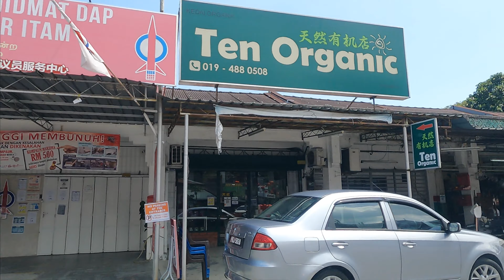Driving around Air Itam area, Penang. 槟城亚依淡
Air Itam, Penang is famous for many tourists spots, such as Kek Lok Si Temple, Penang Hill, Thean Kong Thnuah Temple or Jade Emperor's Pavilion, world famous laksa and many more.